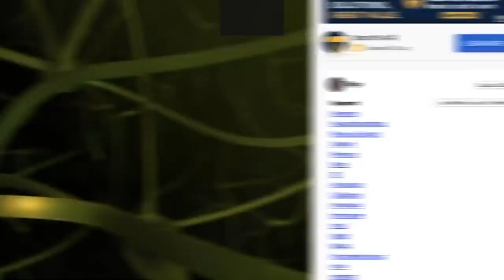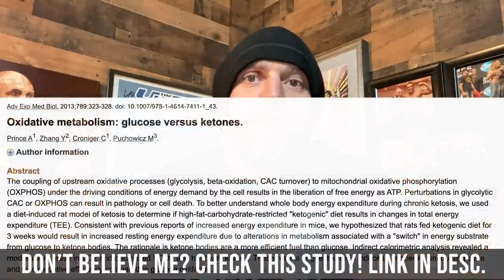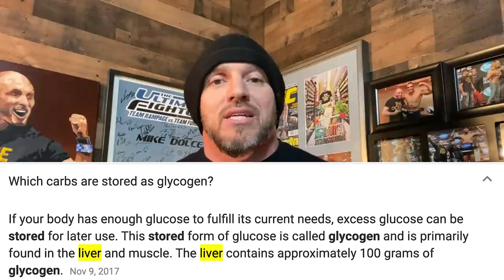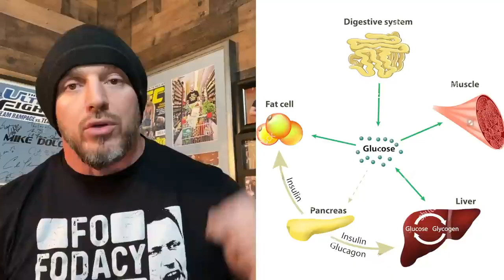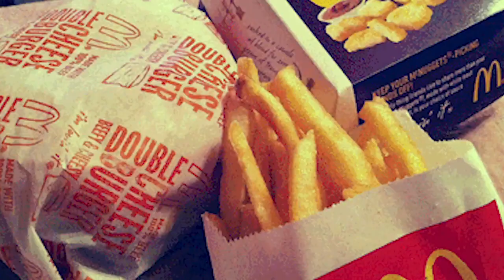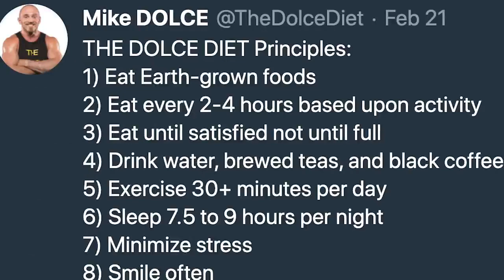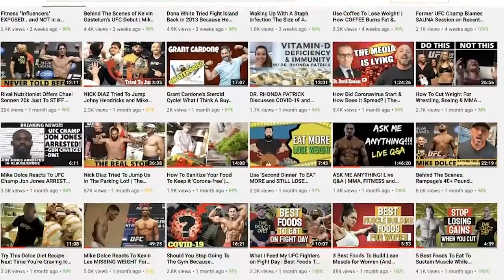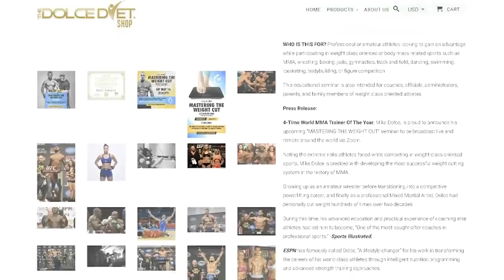Timing Your Carbohydrates for Massive Gains! | Carb Timing | The Dolce Diet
Wondering what times you should be eating your carbs for maximum muscle growth? This video shows you EXACTLY when you should be eating AND AVOIDING carbohydrates!

I'll break down the science behind how carbs work in your body and all the best practices my world-class athletes follow when ingesting carbs!

MIKE DOLCE KNOWS - Fitness, Fighting, Family and Fat Loss
This channel will bring you an insider's perspective on the health and fitness industry, Mixed Martial Arts personalities, and how to get your life right.

The founder of The Dolce Diet, Mike Dolce is the 4-Time World MMA Trainer Of The Year, a bestselling author of fitness titles, and an independently successful entrepreneur.
He cuts through all the crap and tells you how it REALLY is!

Look for lots of celebrity interviews, never before heard behind the scenes gossip, and insider secrets no one else will tell you.